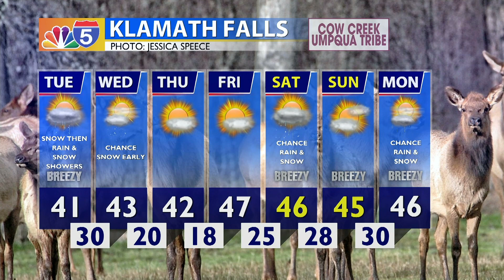Weather 03/04/2024 (PM Edition)